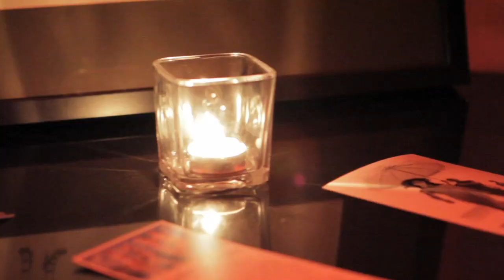Le Midi Fashion Show at Lobby Toronto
New Swimwear Line by Ottawa-based designer, Amber Watkins
September 18, 2010
Lobby Toronto